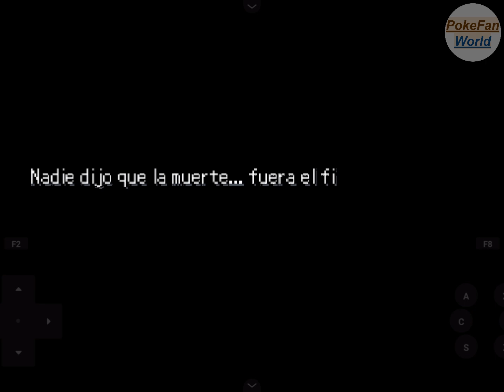Pokemon Africanvs Part 34 Party | Fan Game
Pokemon Africanvs Definitive Edition Fan Game.

Battle Skipped For Better Understanding

Only Show Important Battles